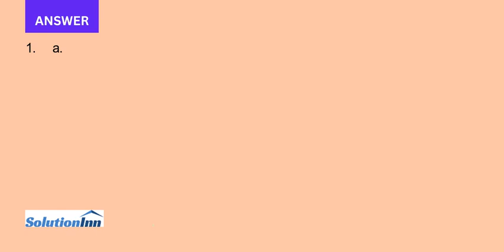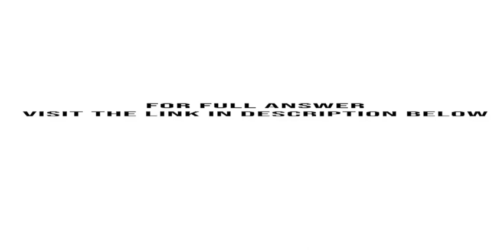1. Income and Substitution Effects Sabrina works for a workers cooperative that initially pays her a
1. Income and Substitution Effects. Sabrina works for a workers cooperative that initially pays her a lump sum of $200 per week (as long as she works at least 15 hours per week) and a wage of $20 per hour of work. She initially ...